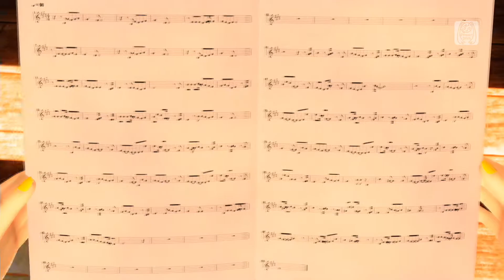Uta ni Katachi wa Nai Keredo [Rin]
◆ Request by Shiro - chan